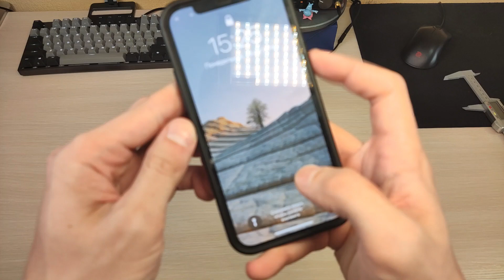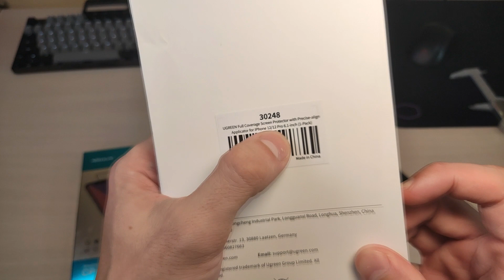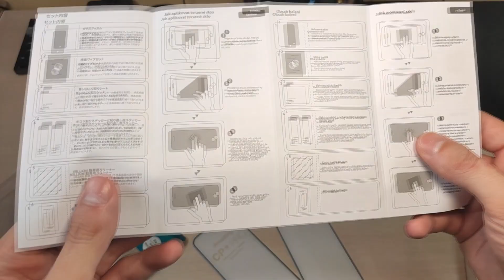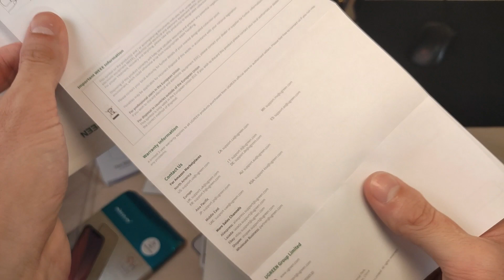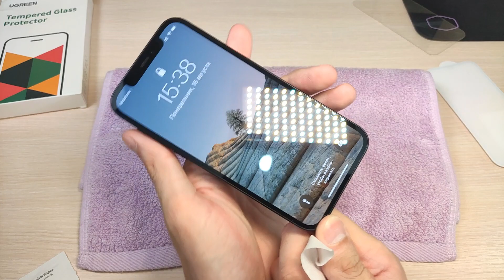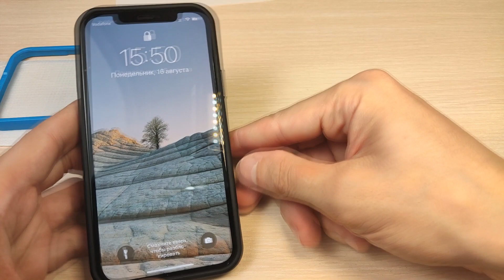защитное стекло для iphone 12 какое выбрать и как наклеить на телефон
как наклеить защитное стекло iphone 12